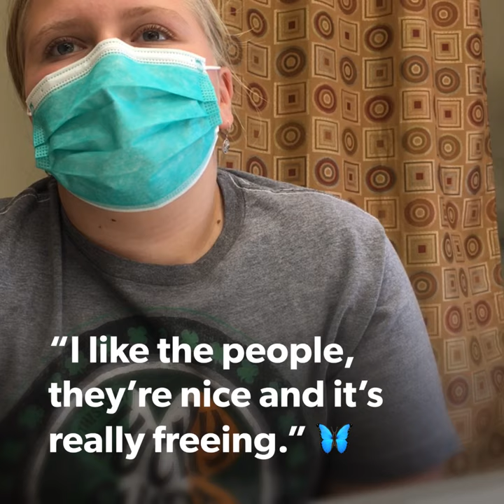Josephy Center Giving Tuesday: Art Matters 2021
GivingTuesday is just one day away! Giving Tuesday is a global day of giving that takes place every year the Tuesday after Thanksgiving. But Giving Tuesday is not just about the dollars — it is about our community joining together to give back and inspire change.
As a non-profit organization, the Josephy Center relies on contributions from individuals, corporations, and foundations to make extraordinary exhibits, classes and events accessible to audiences of all ages and backgrounds!